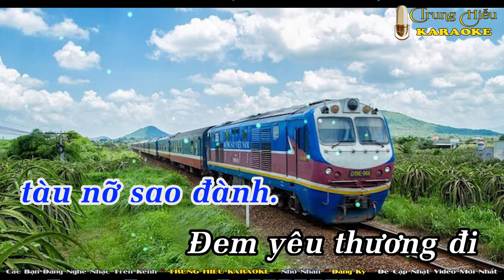Chuyến Tàu Hoàng Hôn Karaoke Song Ca (La thứ) - Beat Chuẩn Nhạc Sống || Trung Hiếu Karaoke